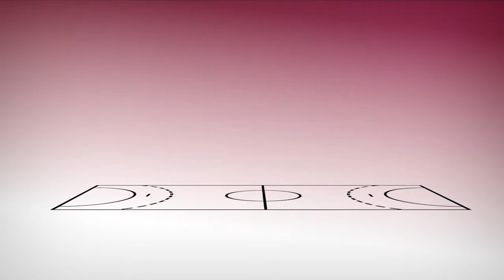"It's important to work with them outside the field" - Ivan Jerković, Croatia's Head Coach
During a practice of the Croatia National Team we talked with Ivan Jerkovic about his work, how he got into being the main coach of his country and the differences between man and woman handball.